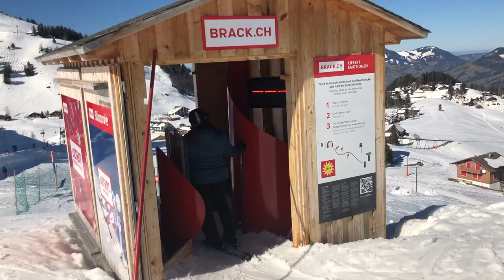Skiing in Stoos Muotatal near Zurich • Switzerland, Canton Schwyz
The village of Stoos is a car free village at the foot of the Fronalpstock mountain, on a sunny alpine plateau about 1300 m. Stoos is reached by the steepest funicular railway in the world via Schlattli (from Schwyz on the road to Muotathal) or from Morschach by cable-car.

The little village is Ideal for family holidays, far away from hectic daily life and noise. The view from the Fronalpstock is a must-see.

What we like:
✅ Close to Zurich (55 mins), Zug (50 mins), Lucern (55 mins)
✅ Car free village
✅ Fast funicular every 5 mins (the steepest in the world!)
✅ Affordable price
✅  Amazing views
✅  Long Sledging run
✅  Great for intermediate skiers